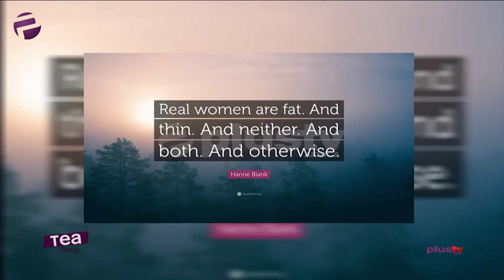Women Issues: Biology, Hygiene And Hormones || Sally Kenneth Dadzie